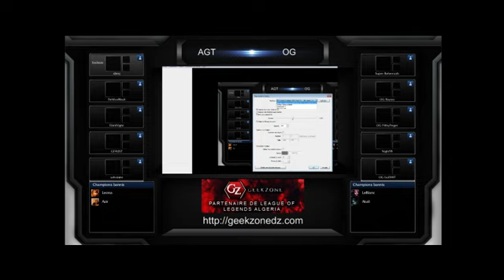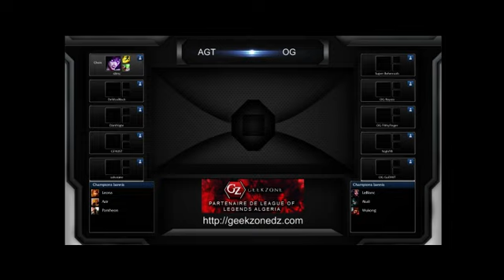WINTERFELL CHALLENGE SEMI FINAL AGT VS OG Frist match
WINTERFELL CHALLENGE SEMI FINAL AGT VS OG Frist match -- Watch live